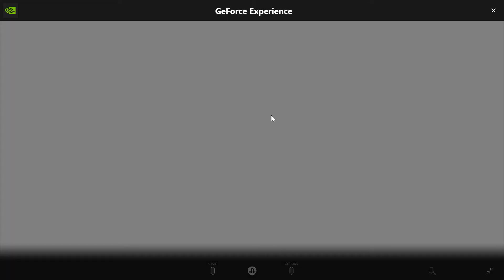Just Dance® 2021: Feel Special - TWICE (Versione Estrema)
*-* Benvenuti sul mio canale , dove porto video gameplay di Just Dance®. *-* . Thanks ^_^.